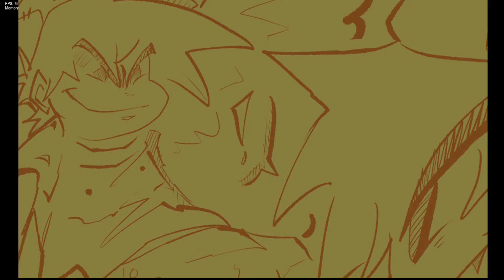FNF | Cycles | Vs Evil BF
If your confused why it says "Vs Evil BF" its cause this mod is a fakeout, its instead replaced with Lord x which mind you is also really cool

0:00 Intro / Cutscene
0:15 Cycles
0:52 Tails & Knuckles heads show up
1:42 I AM GOD.
2:22 End
2:30 Mania Chart